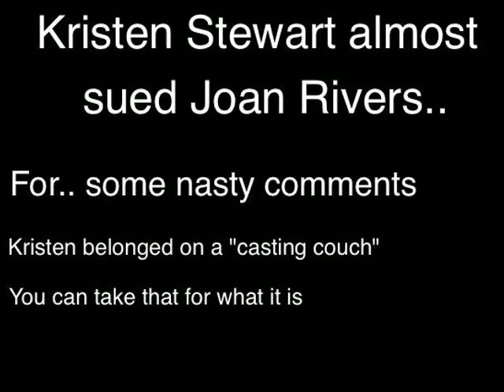Kristen Stewart Almost Sues Joan Rivers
Kristen Stewart known for being in the Twightlight series almost sues Joan Rivers for calling her a whore and other negative names. The lawsuit may not happen but Stewart should know Rivers makes fun of the celeb world all the time.

Famousthinking.com

@Famousthinking make sure to follow the twitter